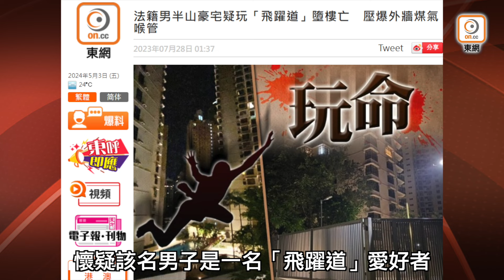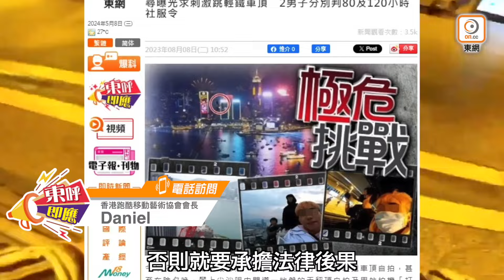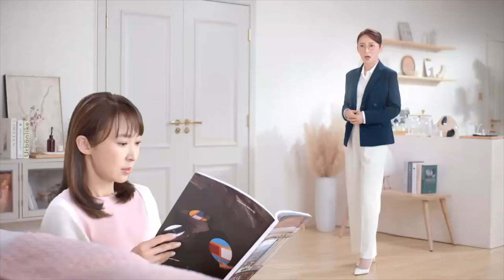【on.cc東網】東呼即應：跳月台跳天台搵命博 飛躍道欠監管累街坊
扮型都要搵命搏，咁誇張？

【東呼即應：跳月台跳天台搵命博　飛躍道欠監管累街坊】